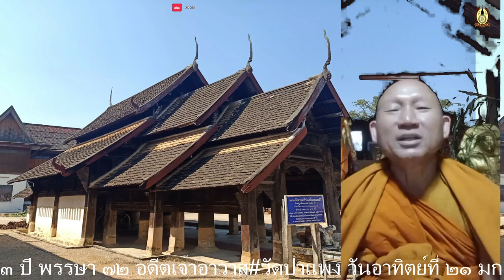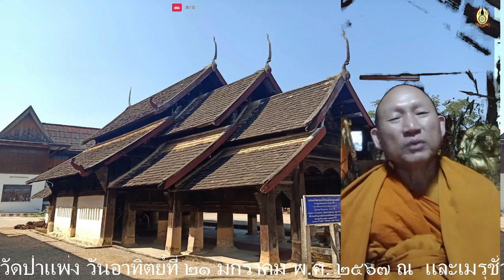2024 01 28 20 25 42